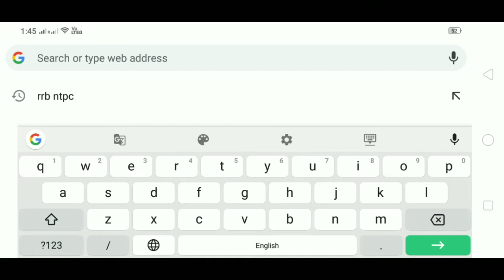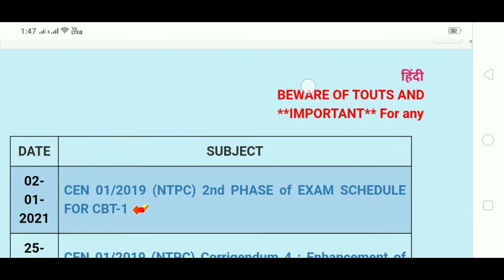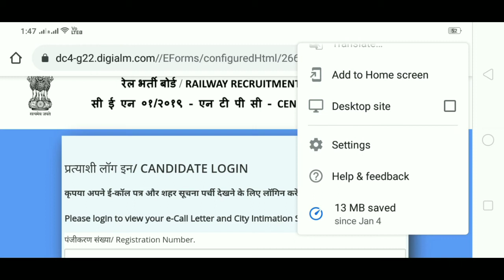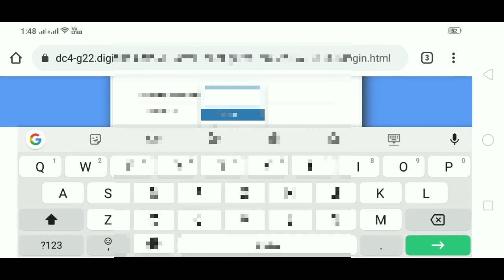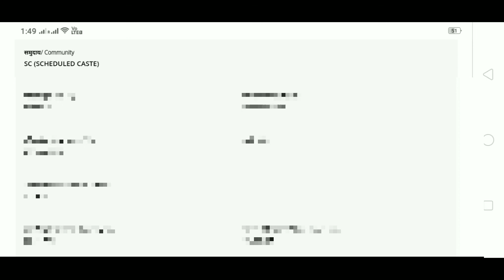Rrb Ntcp exam download Admit Card 2021| Ntpc exam date announced | Railway Ntcp exam 2021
RRB NTPC EXAM ADMIT CARD ONLINE DOWNLOAD KAISE KAREN AISE BAHUT SARE GOVERNMENT KI INFORMATION NEWS MAIN AAPKE PASS LOTTERY RAHATA HUN NEW NOTIFICATIONS EXAM ONLINE TEACHING TECHNICAL.